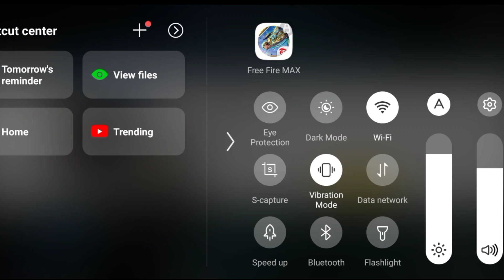Download failed retry 😅 Garena free fire max network connection error free fire 100% solved